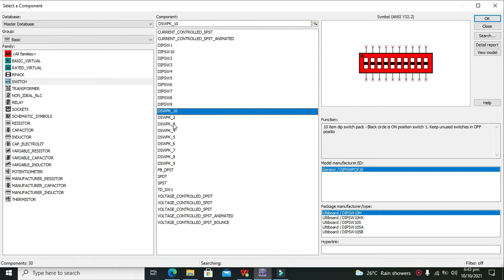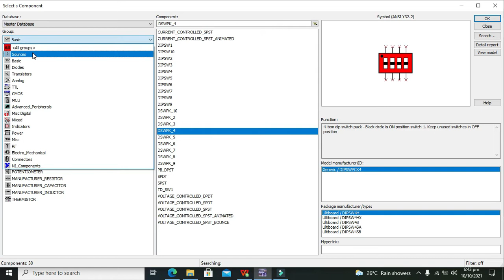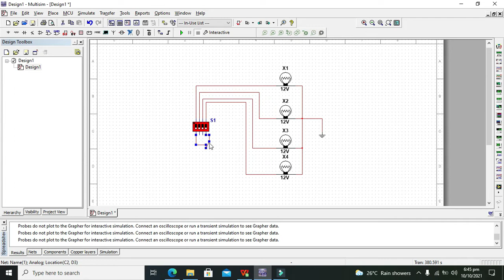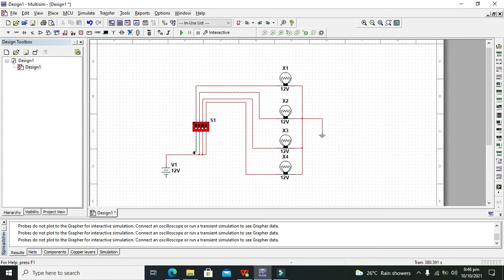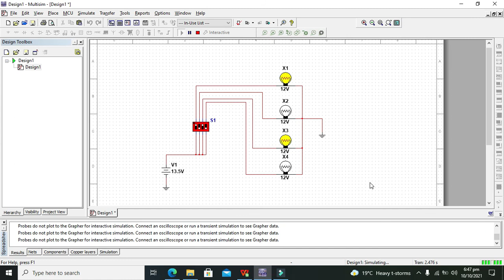how to use dip switches in multisim | simulation of dip switches in multisim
1. how to use dip switches in multisim.
2. simulation of dip switches in multisim.
3. controlling devices with dip switches in multisim.